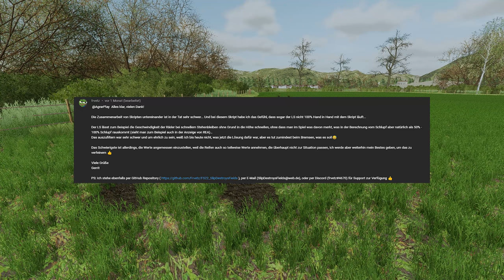✅ LS22 | Let´s Play | Frühling #32 | WAS bringt uns der ÖLRETTICH | LANDWIRTSCHAFTS SIMULATOR 22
Da wird das letzte mal Probleme auf der Wiese hatten, habe ich mich dazu entschlossen den Ölrettich einzuarbeiten.

▶️ HOLY Energy*
✅Hold dir die Energie mit HOLY! und sichere dir 5 Euro Rabatt auf deine erste Bestellung mit dem Code "AGRARPLAY5"

▶️ Dein Server Host*
▶️ WERBUNG
✅ DLC - Antonio Carraro Pack * (im Seasons Pass enthalten)
✅ DLC - Kubota Pack * (im Seasons Pass enthalten)
✅ DLC - Vermeer Pack* (im Seasons Pass enthalten)

▶️ SETUP

💻  GAMING-PC 💻
✅ ASUS TUF RTX 3080Ti
💻  STREAM-PC 💻
✅ Intel Core i9 12900K
✅ EK-AIO Basic 360
✅ ProART B660-Creator D4
✅ 64 GB Kingston FURY Renegade DDR4-3600
✅ 850 Watt be quiet! Straight Power 11 Modular 80+ Platinum
✅ 1TB Samsung 980 Pro M.2 PCIe 4
✅ 1TB Seagate FireCuda M.2 PCIe 4
✅ 500GB Crucial P2 M.2 PCIe 3
✅ Elgato Game Capture 4K60 Pro MK.2
🔉 AUDIO 🔉
✅ BEYERDYNAMIC DT 770 PRO 80 OHM (OVEREAR)
✅ LOGITECH G333 (INEAR)
✅ TC-Helicon GO XLR
✅ Shure SM7B

📹 CAM 📹
✅ Elgato Keylights

🎮 EINGABEGERÄTE 🎮
✅ LOGITECH G25 Shifter via. Leobodnar Shifter Adapter
✅ LOGITECH Sidepanel